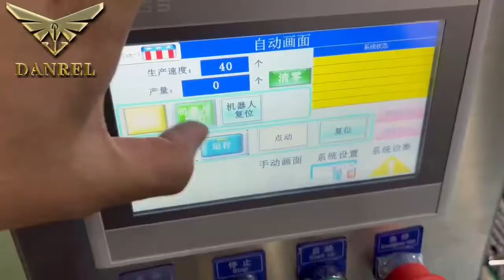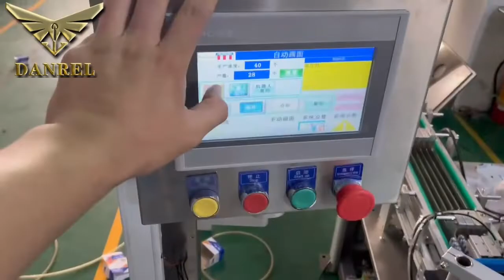Automatic Robotic Arm Feeding Battery Cartoning Packing Machine In Customer's Factory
Vertical Battery Cartoning Packing Machine can be used for packing hardwares, glass & plastic PET bottles, jars, bearings, soaps, tubes,  and many more. This machine is capable of packing 50 boxes per minute. The automatic feeding mechanism can be detached so the machine works as a semi-automatic cartoner. Leaflets feeding and coding machines can be added if needed.